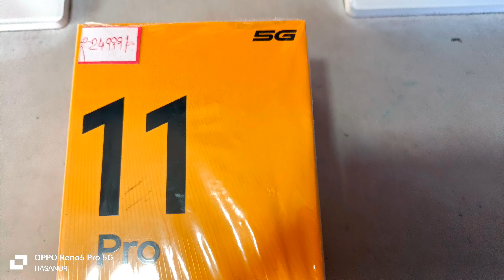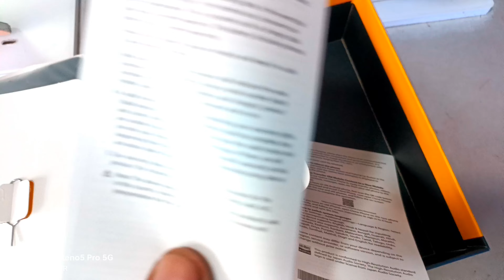🔥🔥🔥Realme 11 Pro#5g 🎇100 MP OIS ProLight Camera 🎇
120 Hz Curved Vision Display
100 Mp OIS ProLight Camera
Dimensity 7050 5G Chipset
67W Charge 5000 Mah Battery

MONDAL COMPUTER AND MOBILE
KC MARKET